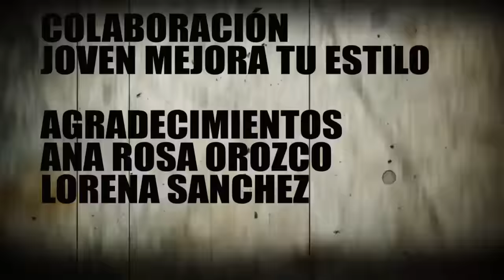Cantos jocosos y Actividades rompe hielo | JME